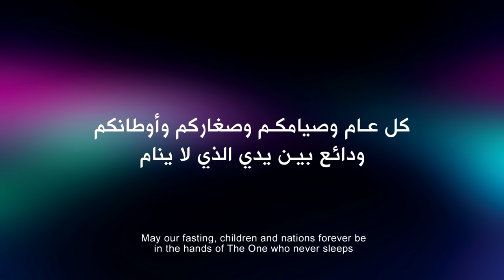Mr president Jerusalem is the Capital of Palestine song | Ramadan 2018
Our iftar will be in Jerusalem The Capital of Palestine. The song is by Zain a Kuwaiti mobile telecommunications company.